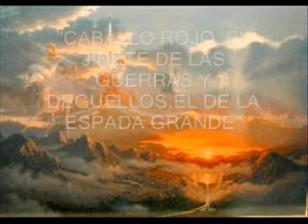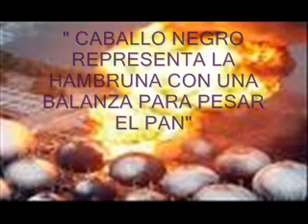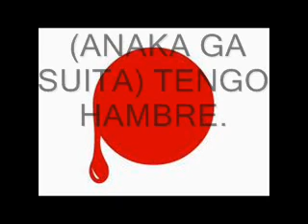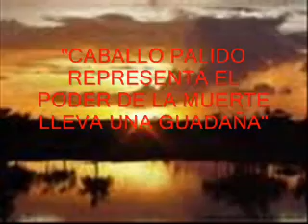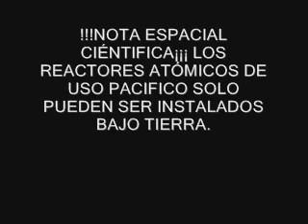"LOS 4 CABALLOS DE COLORES DEL ANTICRISTO"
"APOCALIPSIS EN JAPON.TERREMOTOS.MAREMOTOS. TSUNAMIS.DESTRUCIÓN TOTAL DE LAS PLANTAS  NUCLEARES RADIOACTIVAS. AMBBRE MISERIA Y PESTES, TODO POR LA ANVICIÓN DEL HOMBRE.